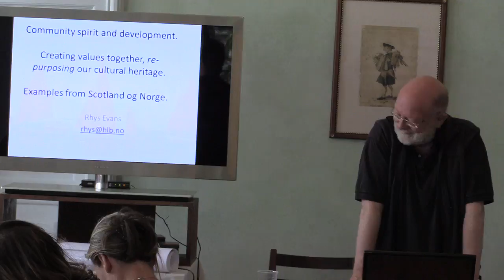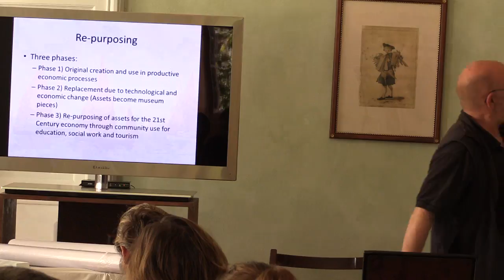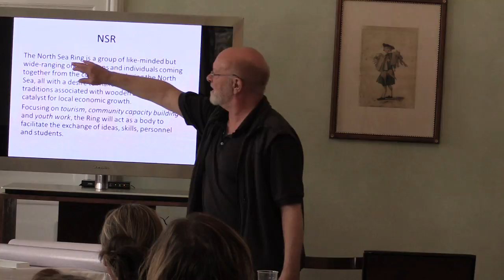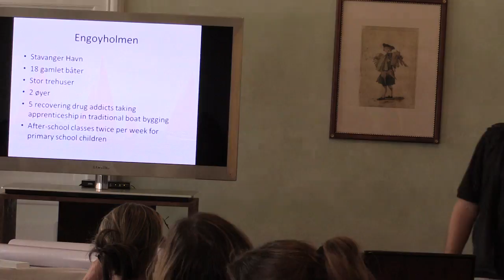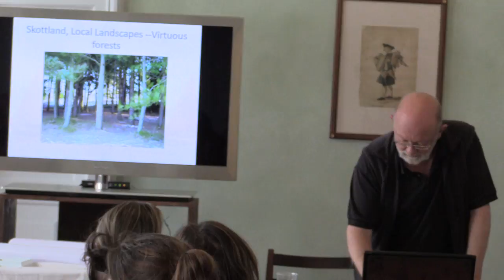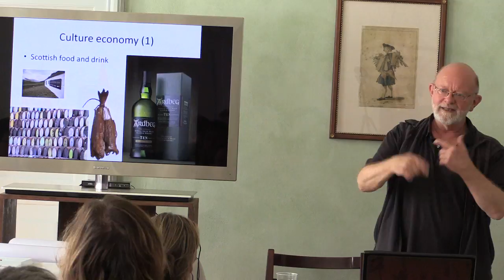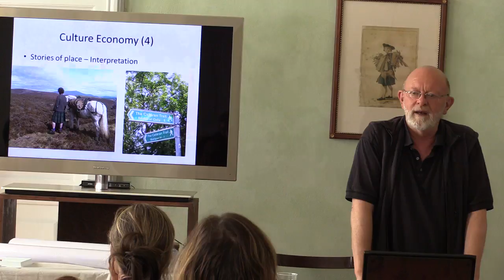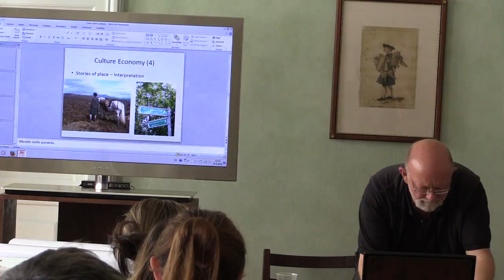PONAVE 2 - inspirativní příklady rozvoje venkovských komunit z celého světa - Rhys Evans